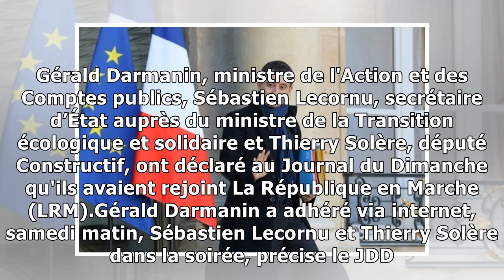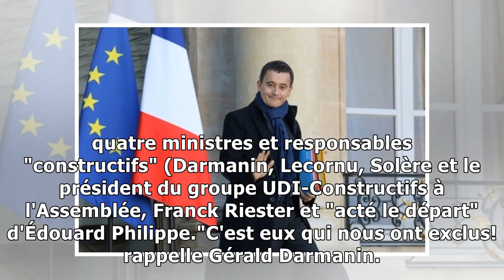Darmanin, lecornu et solère se déclarent adhérents à "en marche"